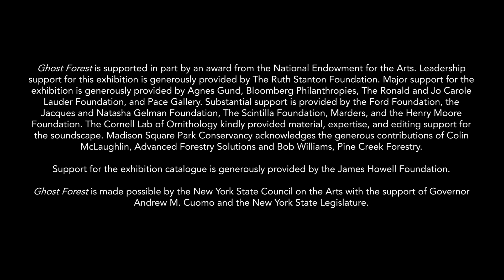Ghost Forest Full Documentary